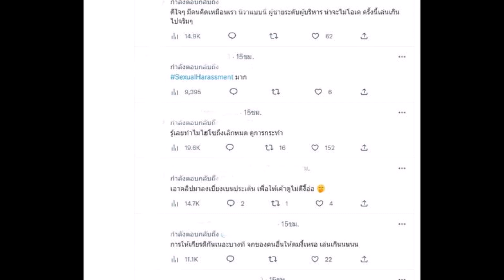เปิดพฤติกรรม ‘อั้ม พัชราภา’ทำต่อ ‘ไฮโซพก’ เห็นตรงกันเป็นใครใครก็ไม่ทน